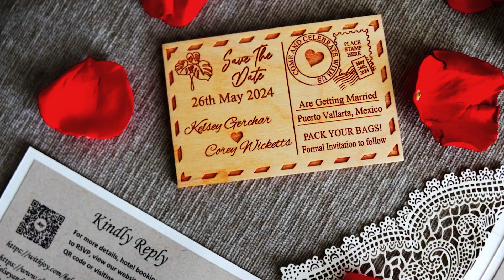Kelsey & Corey's Puerto Vallarta Mexico Wedding Highlights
Relive the magical moments of Kelsey & Corey's beautiful destination wedding at Hilton Vallarta Riviera, Puerto Vallarta, Mexico on May 26, 2024. Captured by our talented team, this video highlights the love, joy, and unforgettable memories from their special day.